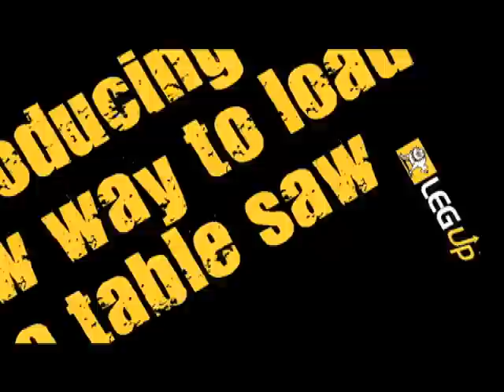Leg Up - Panel Lifter Accessory for your Table Saw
Getting sheet goods up onto the table saw can be dangerous and back-breaking.  The LegUp mounts quickly and easily to the vertical edge of the table saw or horizontally to the edge of the fence rail.  Simply place the bottom of one end of the plywood or other sheet stock on the ‘hook’ and effortlessly rotate or ‘flip’ the material onto the saw table.